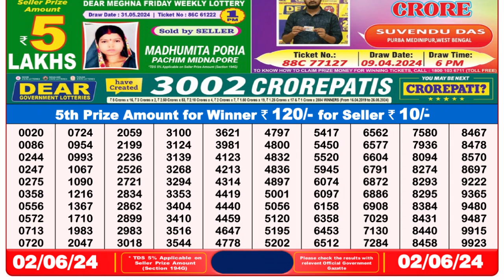Nagaland Lottery Sambad Live 8pm 02.06.24